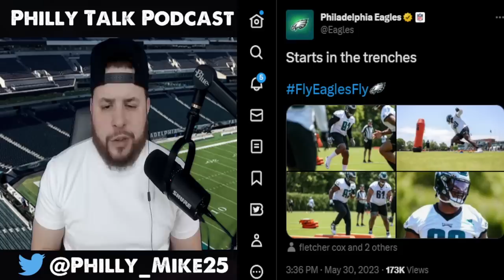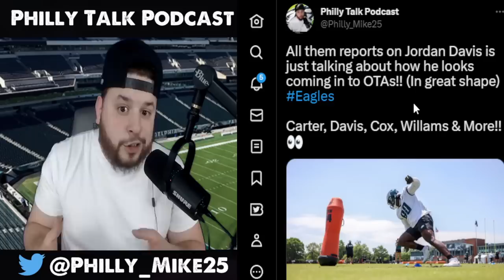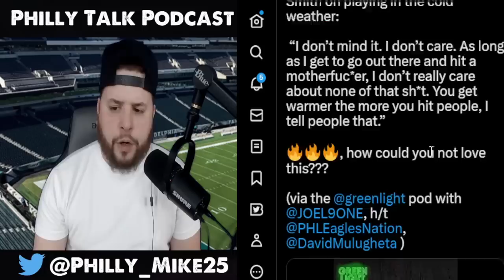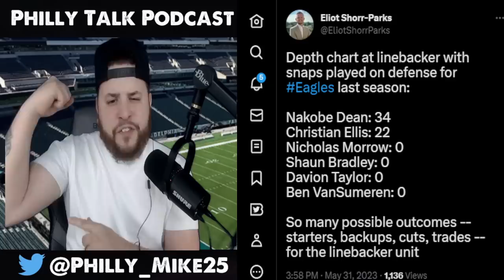Jalen Carter Broke A Blocking Sled!! Nolan Smith Talking Spicy, Jordan Davis Looks Great & OTAs!!